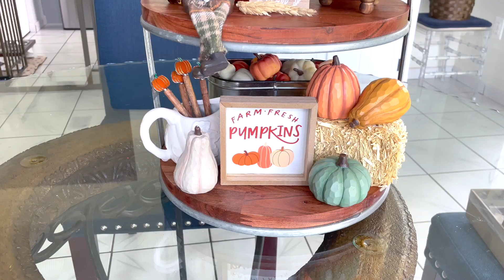Fall Dining Room Decor 2022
Happy Sunday !! The Fall Decorations Begin !! In today's video I decorate my dining room area with my Fall decor. I hope you guys enjoy the Fall content.